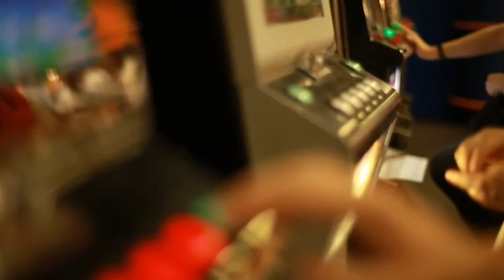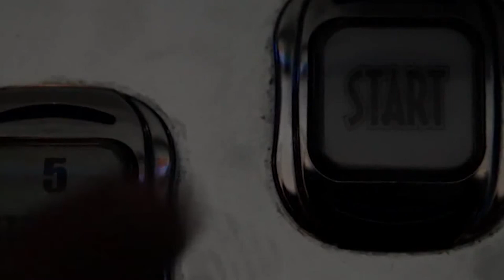Sequestrati totem illegali, sanzionato il gestore per 70 mila euro